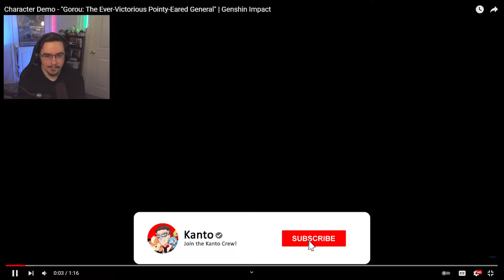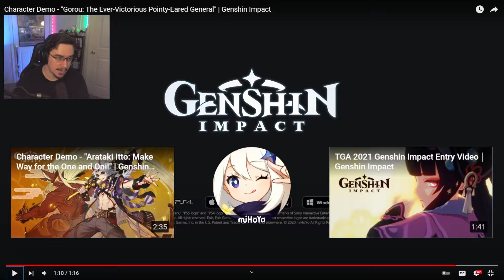LOOKIN CLEAN! | Character Demo - "Gorou: The Ever-Victorious Pointy-Eared General" | Genshin Impact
Member Perks:
- Loyalty Badges in stream chat and comment section
- Access to members-only room in the discord server